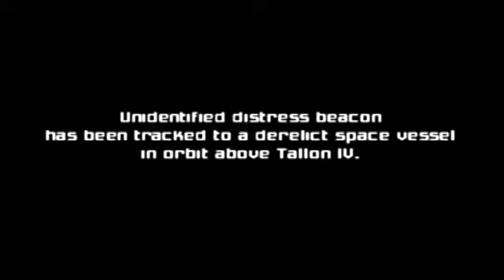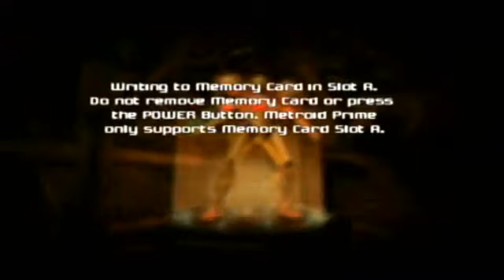Metroid Prime /gameplay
Metroid Prime es un videojuego de acción-aventura en primera persona con componentes de disparos y plataformas, desarrollado por Retro Studios y distribuido por Nintendo para la consola Nintendo GameCube entre los años 2002 y 2003